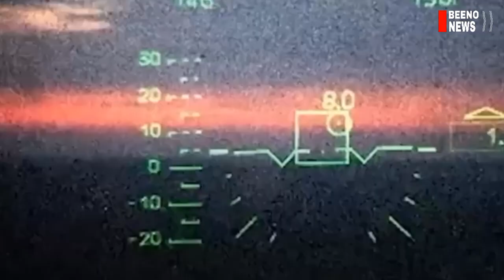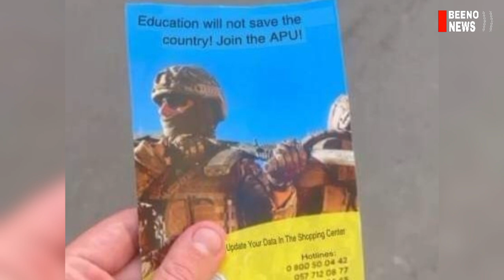ໂຣມາເນຍ ຮ້ອງຈ໊າກ! ຍູເຄຣນໂຍນໄມ້ຕໍ່ ບີບບັງຄັບເຮັດສົງຄາມກັບຣັສເຊຍ